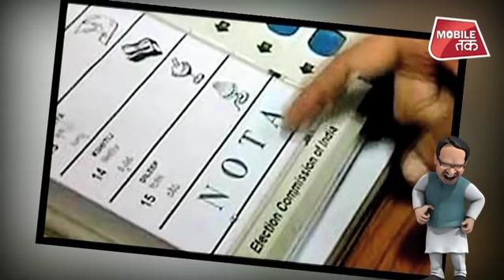Assembly Election Results: एमपी में NOTA ने किया बीजेपी का काम तमाम ? | MP Tak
मध्य प्रदेश चुनावों में नोटा का भी असर देखने को मिला..अभी तक के आकड़ों के मुताबिक 1.5 फीसदी लोगों ने नोटा का इस्तेमाल किया है. जो एसपी और आम आदमी पार्टी की वोट प्रतिशत से भी ज्यादा है...
Assembly Election Results